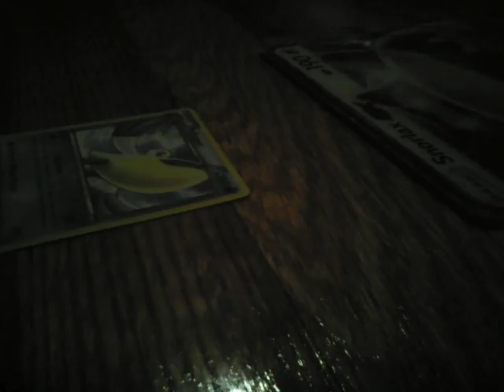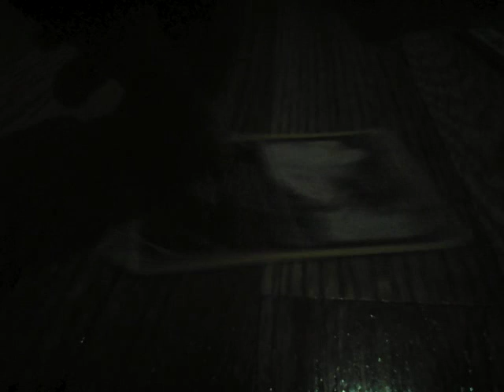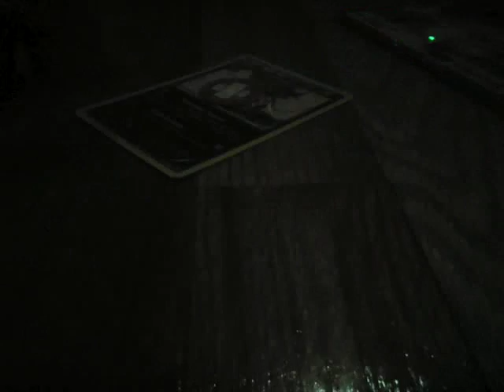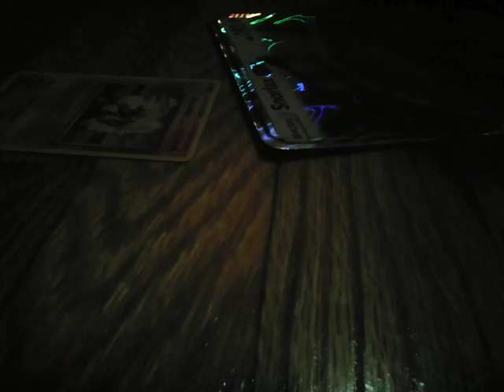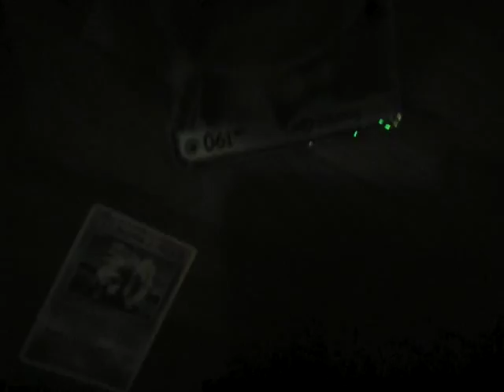Pokemon battle 2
Eat pancakes